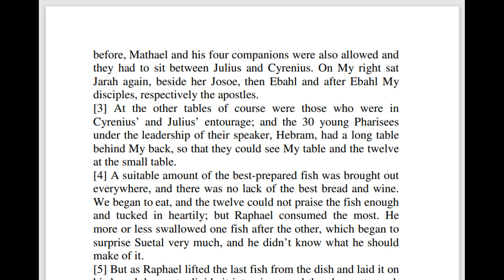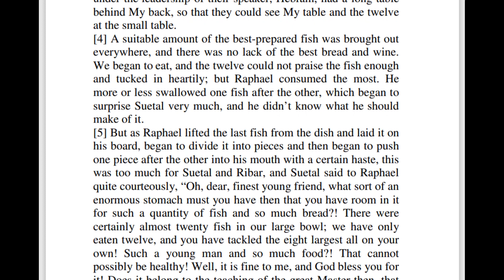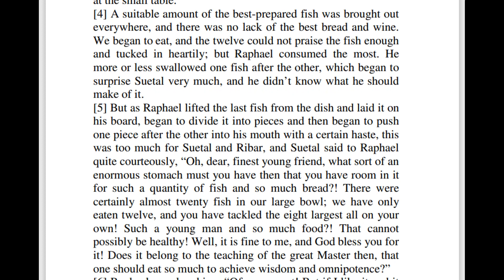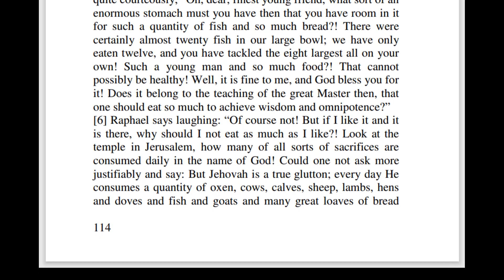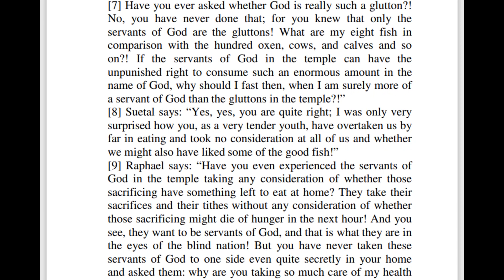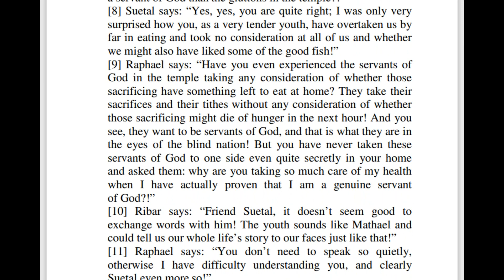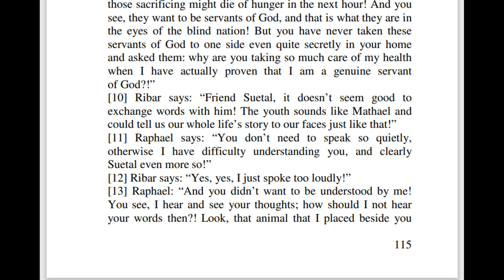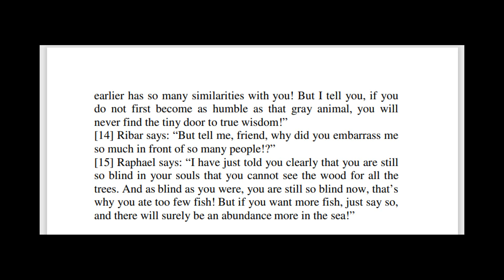Ch 44 | The Great Gospel Of John - Book 6 by Jakob Lorber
LET YOURSELF BE INSTRUCTED BY JESUS CHRIST HIMSELF